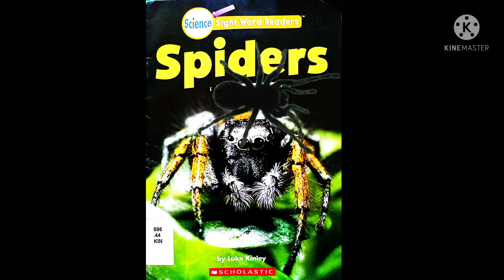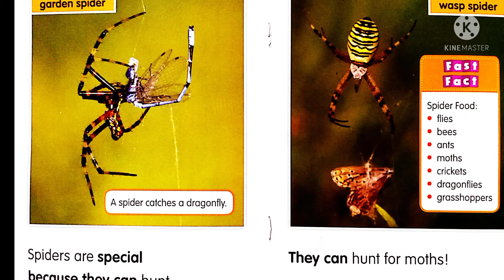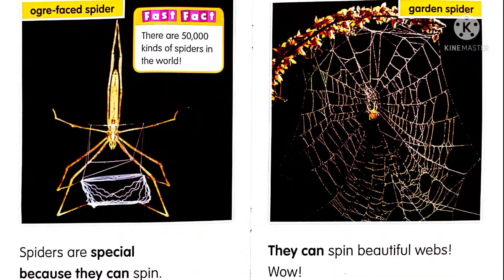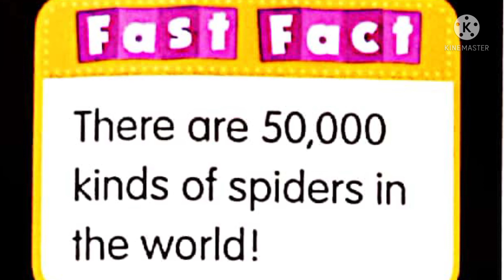Spiders by Luke Kinley||Book on Spiders|Spiders Read Aloud|Spiders Non-Fiction|Spiders Type,Fun Fact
Spiders  are air-breathing arthropods that have eight legs, chelicerae with fangs generally able to inject venom, and spinnerets that extrude silk. They are the largest order of arachnids and rank seventh in total species diversity among all orders of organisms.Spiders are found worldwide on every continent except for Antarctica, and have become established in nearly every land habitat.

Non fiction books on  spiders
book on spiders
spiders read aloud
National geographic readers